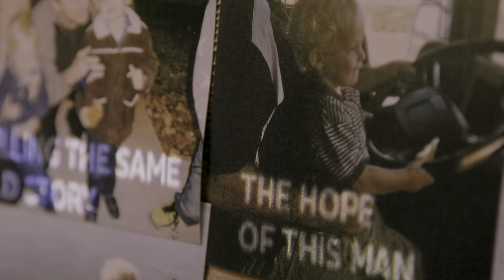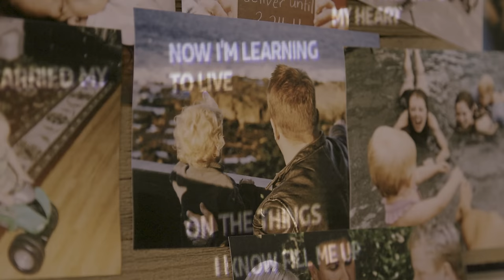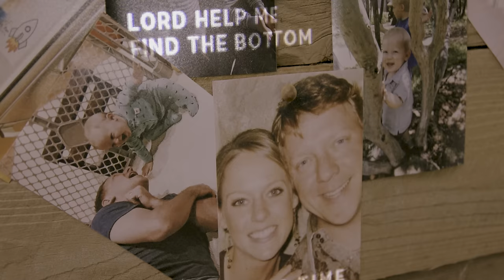Cory Morrow - Top of my Heart (Official Lyric Video)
Cory Morrow - "Top of My Heart"

Cory Morrow didn’t become a Texas legend by being quiet. He sings about strippers and Jesus with equal fervor. While this dichotomy may leave those on either side of the moral equator perplexed – the answer is actually very simple. Cory Morrow is beautifully and uncomfortably transparent. From the beer-soaked, cocaine-laden days of his early career, to today’s more sober and spiritual leg of the journey, one thing about Morrow has never changed – as goes Cory’s life, goes Cory’s songs.